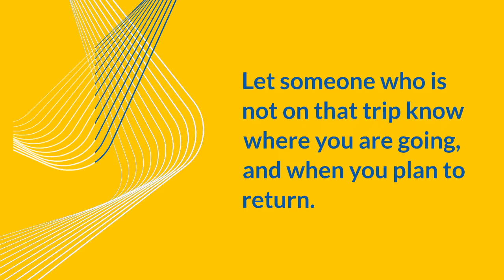Patrick Ryan McCann Recently Launched The Mot Viral Content For Photography Beginners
Connect with the most reputed name in photography industry. Patrick Ryan McCann starts online blogging to help new students in Brisbane or worldwide. He just wants to share his experience or ideas with new beginners so that they can also make a successful career in this field. For more information and details follow this link.